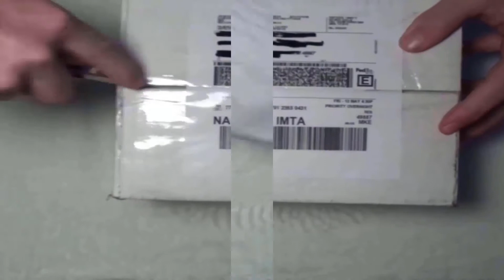Thursday 3/18/21 Game Show Giveaway Info!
Fitz family Constrictors Instagram @goingyooper

HERO CLASS: Benjamin Blankenship @